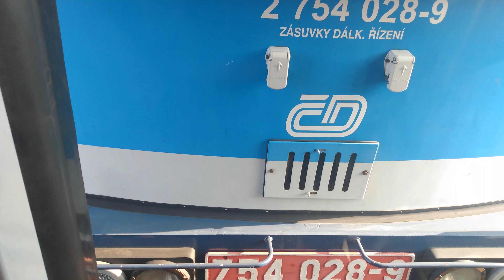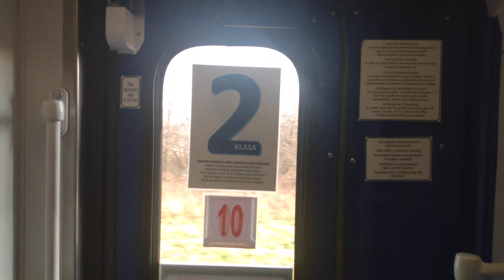754 029-9 - rozruch składu TLK 36102 Sudety.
Witam. Zapraszam Was na dwie części związane z ruzruchem czeskich lokomotyw serii 754 w obie strony składu TLK Sudety! Dziś mija ostatni dzień, w którym w składzie pociągu łączącego Kraków i Jelenią Górę jeździ "Nurek" z wagonami, bowiem od niedzieli (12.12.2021r.) będzie jeździć szynobus SN84 przewoźnika SKPL wynajęty od PKP Intercity (chyba). Ach! Te spaliny, dźwięki... Na dzień nagrania skład był zestawiony z wygodnych moim zdaniem wagonów typu 140A (który tutaj był zaprezentowany od strony przedsionka) i 111Arow. Będzie szkoda tradycyjnego pociągu, ale z drugiej strony rozumiem decyzję PKP Intercity.
Rozruch ze stacji Świebodzice.
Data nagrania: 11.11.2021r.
Miłego oglądania! 🙂
Film dedykuję wszystkim MK! 🙂